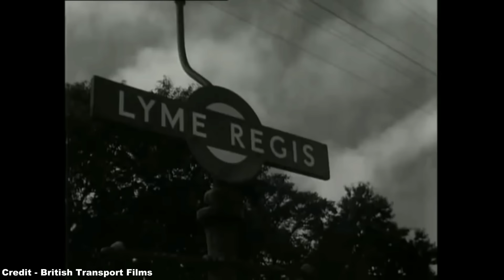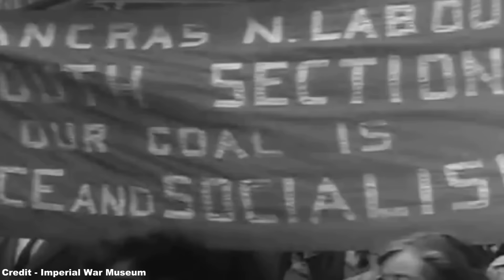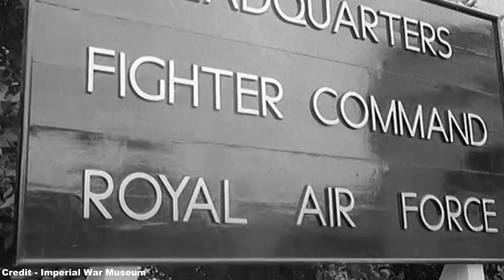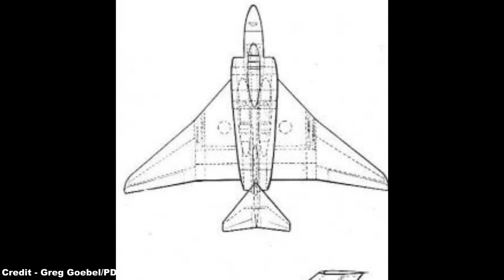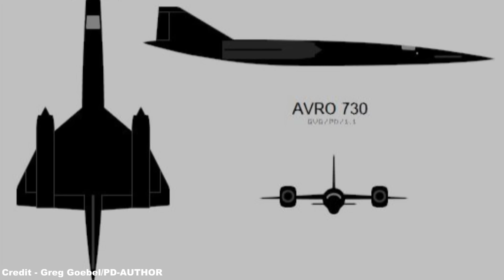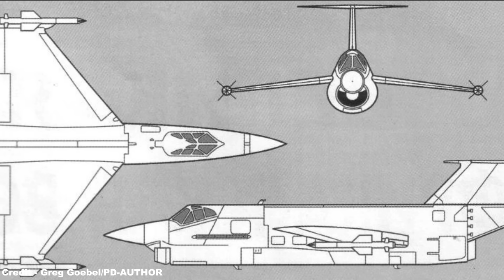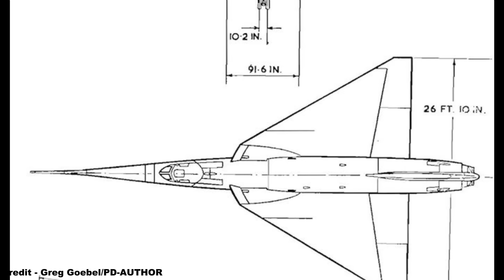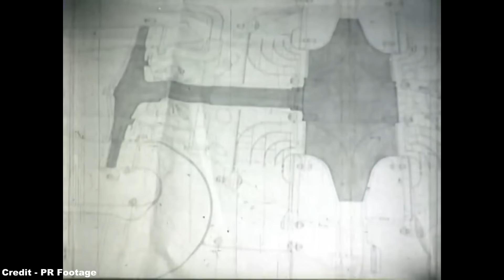The 1957 Defence White Paper - Death by a Thousand Cuts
Good morning! :D

In this extended length video, we'll be looking over the point where the British defence industry faced a precipitous fall, as in the wake of World War II, with the presence of the British Empire as a major power on the global stage diminishing as it faced a terrible financial stagnation, cutbacks needed to be made to various departments in the UK state departments so as to balance the books.

Perhaps the worst hit was national defence, which saw numerous projects for fighters, missile systems and engines, that were to be used to defend against the menace of Soviet aggression, axed under the recommendations of a Parliamentary White Paper drafted in 1957 by the then Defence Minister, Duncan Sandys, in order to save money, some of these projects being justifiable losses, while others were cutting edge developments that could have heavily advanced Britain's prestige and military might.

Also, I'm currently experimenting with a new form of vocal presentation following feedback from the comments section. Please let me know if the new style of presentation is better than before. :)

Chapters:

00:00 - Preamble
01:02 - The Fall of an Empire
03:24 - Nuclear Deterrence
06:40 - Early Rationalisation
10:00 - Hawker P.1083 and Supermarine Type 545
11:40 - Gloster Thin Wing Javelin
13:12 - Avro 730
16:18 - Rocket Fighters and the Saunders-Roe SR.177
19:55 - English Electric Lightning F.Mk.3
21:11 - Short Seamew
23:15 - Fairey Delta 3
26:02 - Hawker P.1121
28:07 - Missile and Radar Projects
30:08 - Engine Schemes
32:20 - The British Army and the Royal Navy
34:51 - Nuclear Embarrassment
36:12 - Undermining the White Paper
38:33 - A Return to Form
41:22 - Conclusion

References:
- The National Archives (and their respective references)
- Key Aero (and their respective references)
- Royal Aeronautical Society (and their respective references)